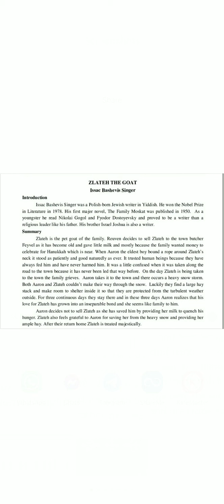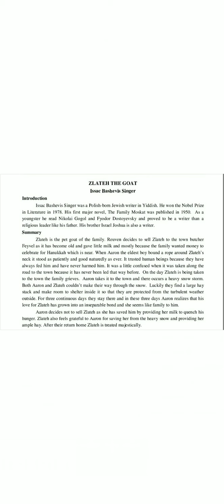ZLATEH THE GOAT : SUMMARY.